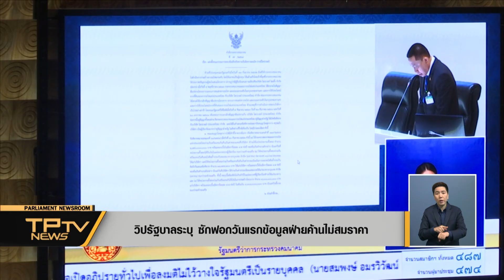[News]วิปรัฐบาลระบุ ซักฟอกวันแรกข้อมูลฝ่ายค้านไม่สมราคา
ประธานคณะกรรมการประสานงานพรรคร่วมรัฐบาล หรือ วิปฝ่ายรัฐบาล ระบุ ข้อมูลการอภิปรายของฝ่ายค้านวันแรกไม่ตรงกับที่ปรากฏตามข่าวไม่สมราคาตามที่กล่าวอ้าง พร้อมย้ำไม่ควรพาดพิงสถาบัน เพราะจะทำให้การอภิปรายเป้นเรื่องยากทันที